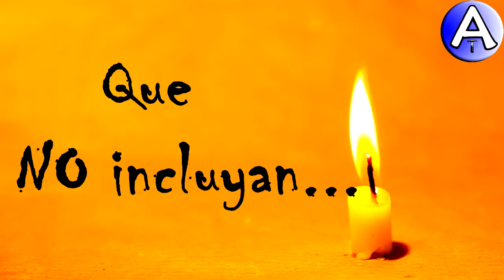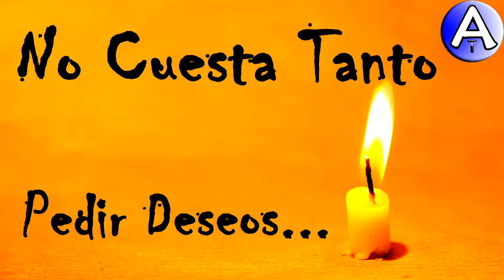Feliz Cumpleaños Agapito / Piensa 3 Deseos / Video Postales ATLASNUBEAUTOGESTION